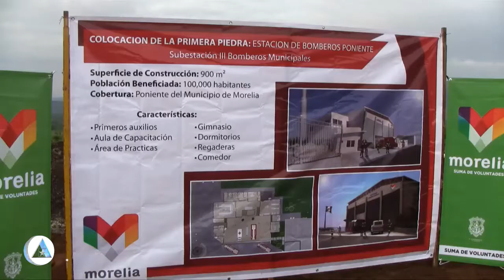Los detenidos en Aquila operaban al margen de la ley, Jesús Reyna García (Urbistv)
1.-Los detenidos en Aquila operaban al margen de la ley, Jesús Reyna García.
2.-Rinde protesta el gobernador como presidente del Consejo Estatal de Seguridad.
3.-Coloca Wilfrido Lázaro Medina la primera piedra de nueva estación de bomberos
4.-Más de 2 mil familias beneficiadas con convenio entre CFE, SEDESOL y Ayuntamiento
5.- Cruzan puente peatonal alumnos de la preparatoria Isaac Arriaga de la UMSNH
6.-Presenta el ayuntamiento ciclo de Michoacán en el cine